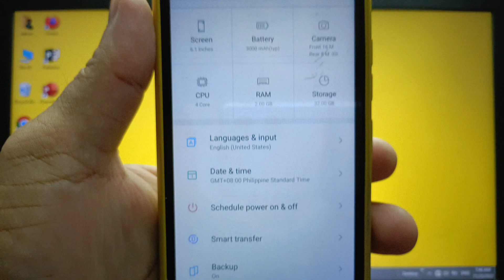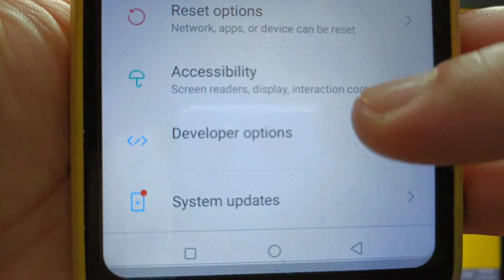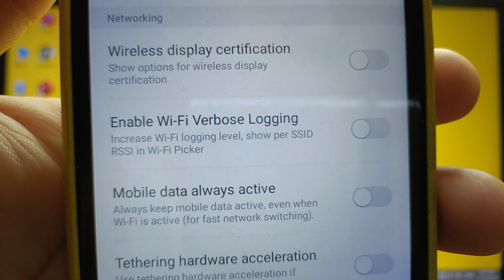How to enable or disable Wi-Fi verbose logging on itel S15 | Networking | Developer Options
Do you want to enable or disable Wi-Fi verbose logging on itel S15 mobile phone. Increase Wi-Fi logging level, show per SSID RSSI in Wi-Fi picker.

Thanks...